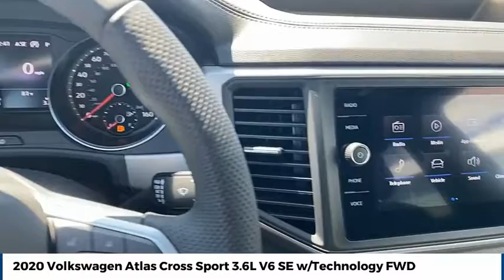2020 Volkswagen Atlas Cross Sport Street Volkswagen of Amarillo Presents YK1520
2020 Volkswagen Atlas Cross Sport 3.6L V6 SE w/Technology FWD

Street Volkswagen
8707 Pilgrim Drive